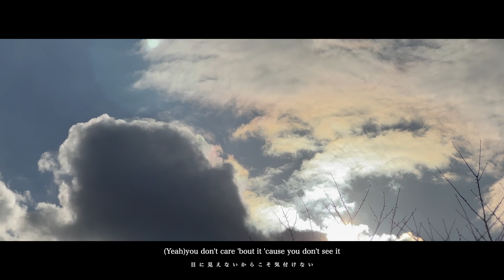L:crow - 「Hypericum」Music Video【English ver.】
L:crow Digital album「サイセイ」

●PROFILE
大阪出身 シンガーソングライター/マルチクリエイター
歌とラップ、ポエトリーを織り交ぜたスタイルと
ジャンルにとらわれないサウンドに
「生きてきた中で感じたもの」をテーマに音楽を発信している。
2020年に自身の体調不良から活動を休止、医師にADHDと診断され、自分のらしさ・特徴と向き合うことで2022年9月に活動を再開。
2023年3月、”再び生きることへの決意表明”をテーマに
Digital album「サイセイ」をリリース。

ソロシンガーとして活動する傍らデザインや撮影、編集、DTMなど多方面でマルチクリエイターとしても活動の場を広げている。別名義/零言（poetry rap）。

▫️8ヶ月連続MV制作企画
2023年4月27日より8ヶ月
毎月27日、Digital album「サイセイ」からMVが制作されます。
さらに1クリエイターとして映像編集は全て自身が担当します。

MUSIC
All Music & Lyrics by L:crow
Arranged by miyabi-gt(s:cod)
Recording & Mixing Engineer：Yoshida Keiko(Smile Music Lab)
Translator：Ussay Nakajima

MUSIC VIDEO
Produced by L:crow
Edited by L:crow
Cinematography by miyabi-gt(s:cod),L:crow
Dancer：Ami☆
Movic performer：yossy
Count man：230.